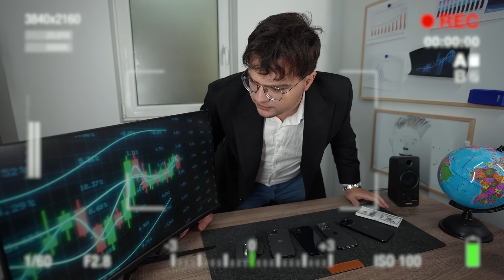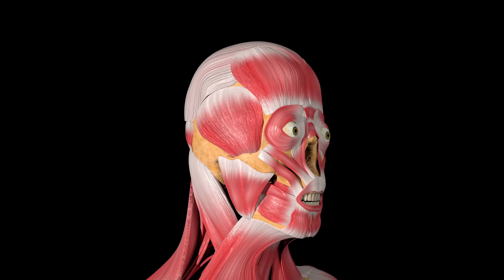TIPURI de VLOGGERI *Unboxing la un COLET de 20.000€ !!